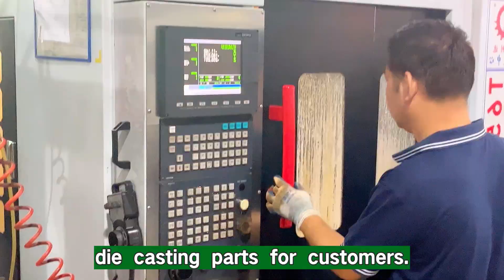high pressure aluminum die casting factory services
Choose us-Custom motorcycle parts manufacturer, company in China for Yadea,Honda, Suzuki, Yamaha...etc.
quantity production:5-7days; send sample: 40-50days